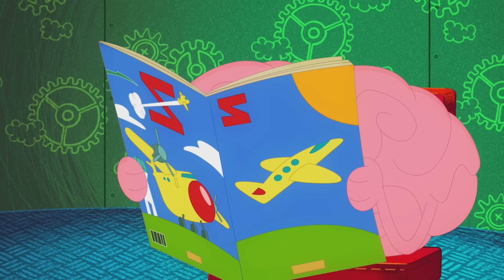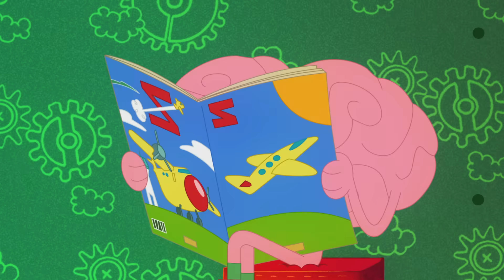ZIG e SHARKO 🌴 DE VOLTA NO PASSADO 🕰️ Zig e Sharko Brasil | Desenho Animado em português